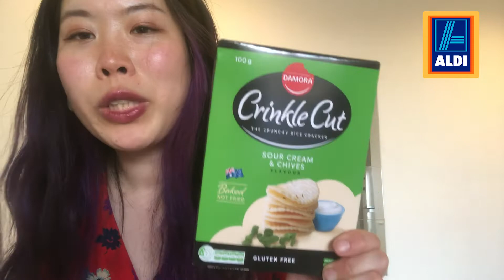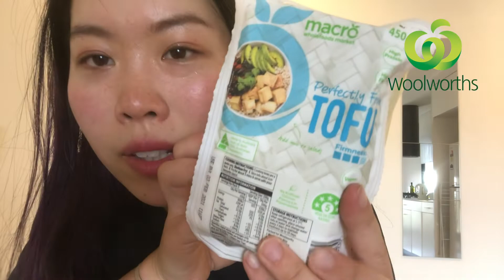メルボルンのスーパーマーケット４箇所で買ったもの見せます！【#51】(Mayuko Studio まゆこスタジオ)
オーストラリアのメルボルンに留学しているまゆこです！
この度はご試聴していただき、ありがとうございます。
メルボルンでの生活や、インタビュー、ライフスタイルについて紹介していきます。
その他にも欲張りに生きる方法、ありのままで生きる方法をわたしなりにお伝えしています！

今回の動画はオーストラリアのスーパーマーケット、COLESコールス、ALDIアルディ、Woolworthウールワースで買った食料品を紹介しています！

青山学院大学経済学部経済学科卒業。
在学中にアメリカのサンディエゴに語学留学。

卒業後は輸入商社にて企画・営業・バイヤーとして働く。海外駐在でアメリカのクリーブランドに滞在し、買い付けでニューヨーク、ラスベガスへ出張する。

退社後はアパレルにてWeb制作、
ブランディングを手掛ける。
2017年にオーストラリアのメルボルンに移住。
バリスタとしてカフェで働きながら、シータヒーラー、カードリーダーとして、さらには自身のアクセサリーブランド〈Sol Y Luna Color〉を持ち、グラフィックデザイナーとしても活躍している。

関連動画

🌸Dream Tour ! part 1〜メルボルン女子の遠足♡ドリームツアー！パート１【#49】(Mayuko Studio まゆこスタジオ)

🌸メルボルンアラサー女子のリアルな休日♡大人気カフェ！ 【#17】(Mayuko Studio まゆこスタジオ)

🌸見てびっくり！食べてびっくり！メルボルンにきたら訪れたい場所！【#10】(Mayuko Studio まゆこスタジオ)

🌸ヴィンテージがたくさん♡メルボルンの安くてかわいいお買い物スポット！【#4】(Mayuko Studio まゆこスタジオ)

Hi, guys! Welcome to Mayuko Studio.
My name is Mayuko.
I introduce lifestyle in Melbourne and interview people about their life.

I mostly speak Japanese, but I try to put English subtitle.

Thanks!

Mayuko